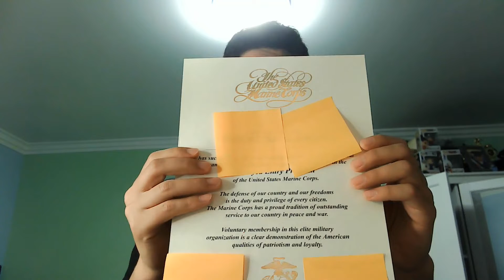Ordinary Weeb Update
Sorry again for not posting but these videos are going to start popping